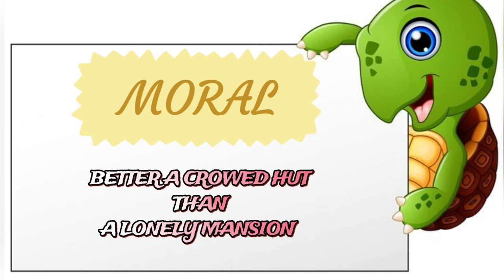The Tortoise & The Bird